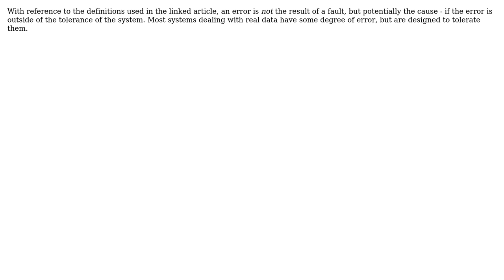Software Engineering: What's the difference between fault, error and defect? (2 Solutions!!)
Software Engineering: What's the difference between fault, error and defect?